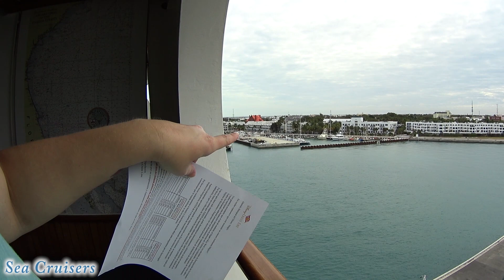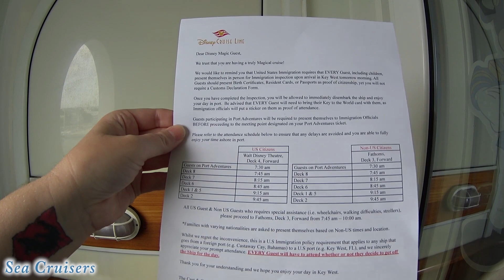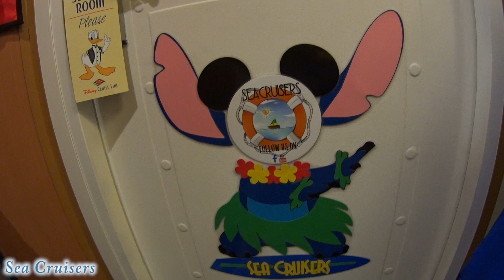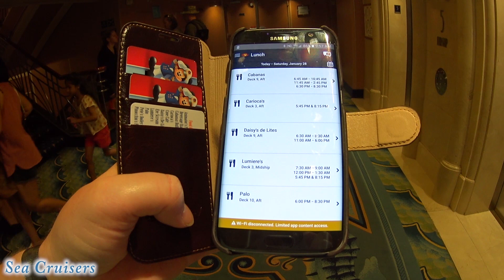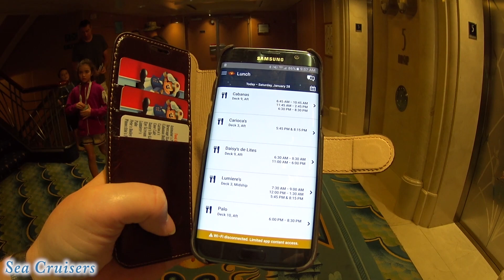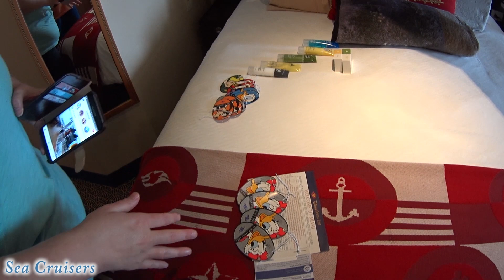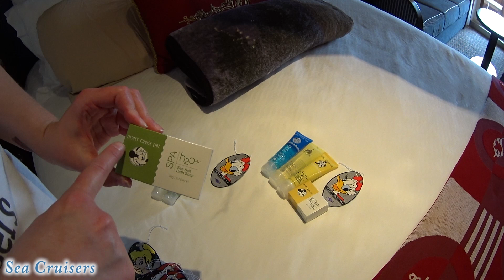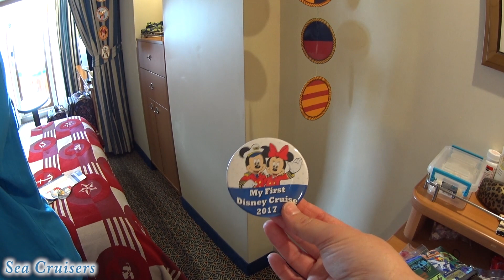Day 4 🌞 DISNEY MAGIC Cruise Vacation Vlog [ep21]